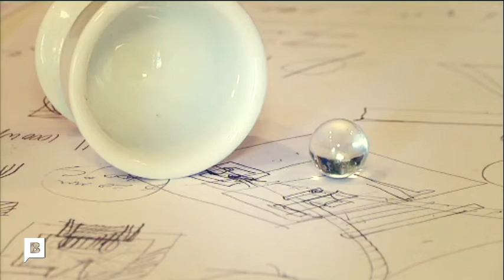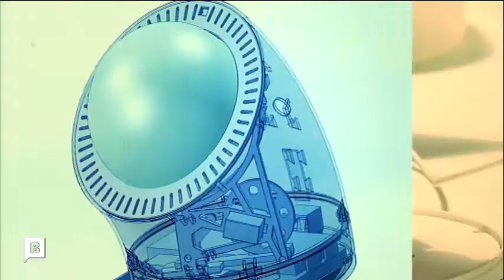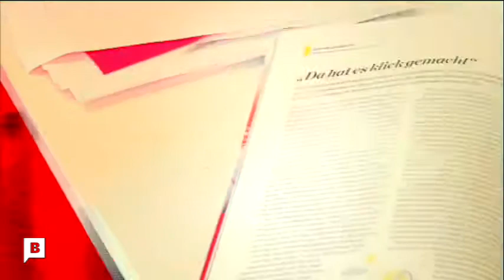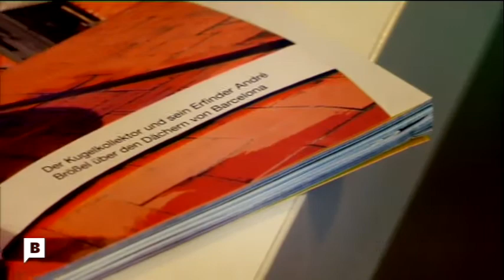Reportatge al 'Connexió' André S Broessel inventa l'esfera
Documental from local TV broadcaster: Barcelona Televisió